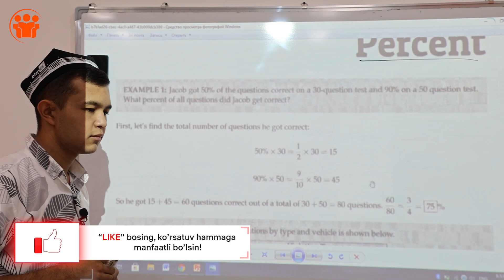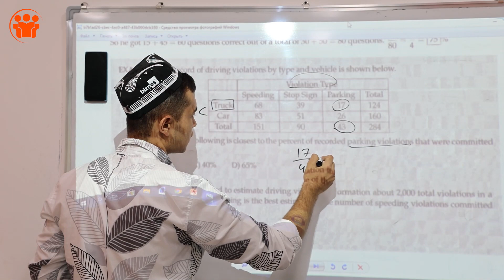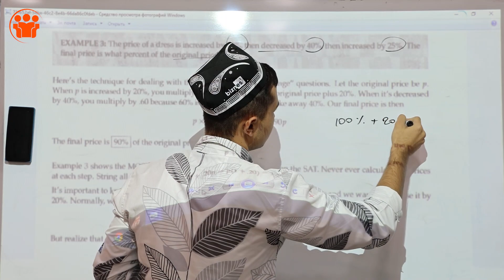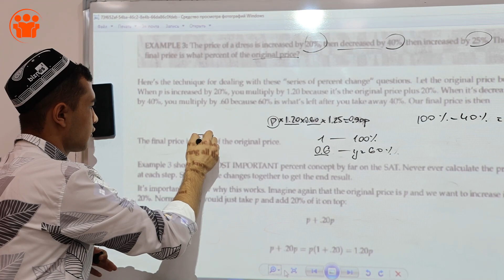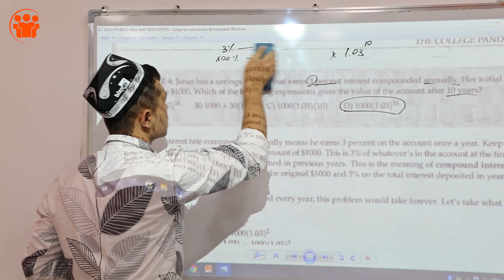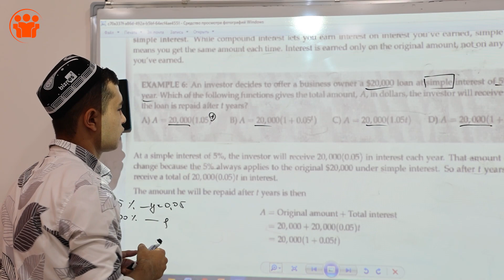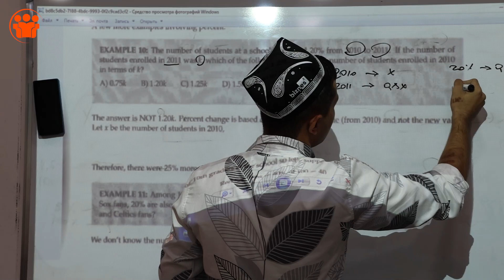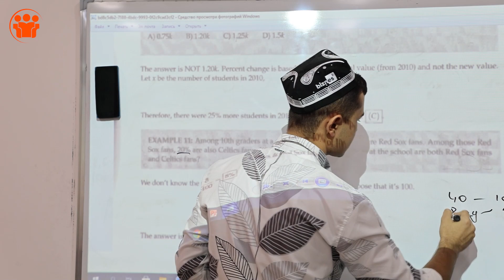Onlayn SAT darslari: Math | Percent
Ushbu darslarni yoritib borish uchun va Sizlarning uyga vazifalaringizni tekshirib borish uchun ochilgan maxsus guruhimiz

Darslarni Registan Shahriston filialimizdagi SAT fani o'qituvchisi Yorqinbek Turdiboyev olib bormoqdalar.